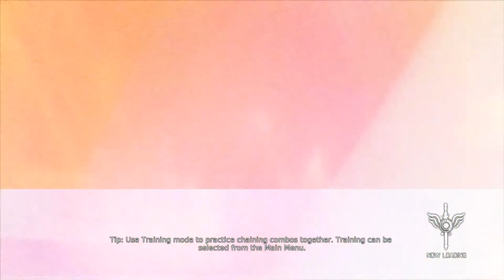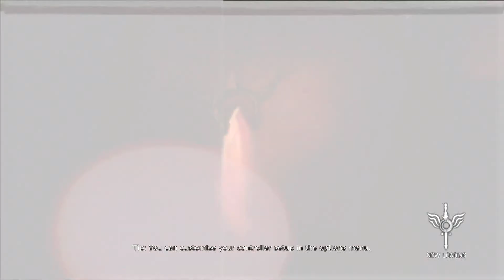DmC: Devil May Cry - Bloody Palace (Wave 1-20) 1080p